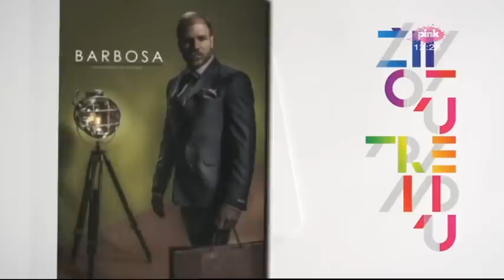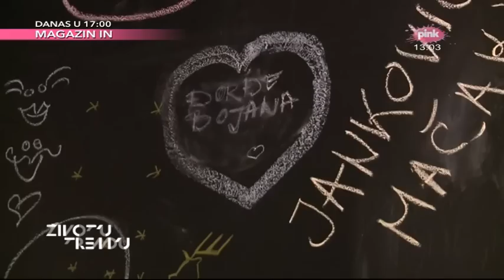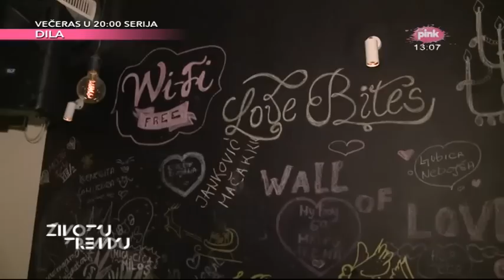Bane Jankovic - Zivot u trendu - ( Tv Pink,14.03.2015 )